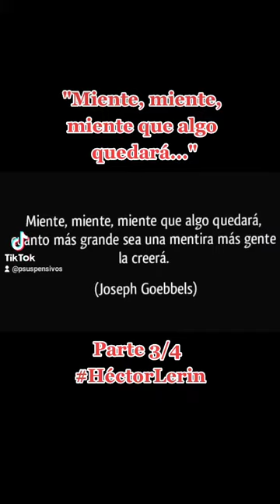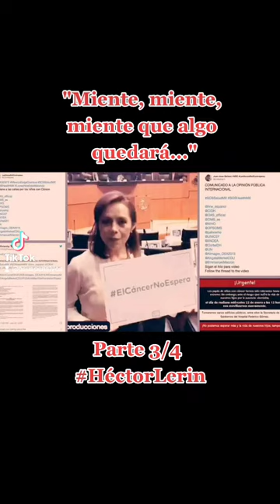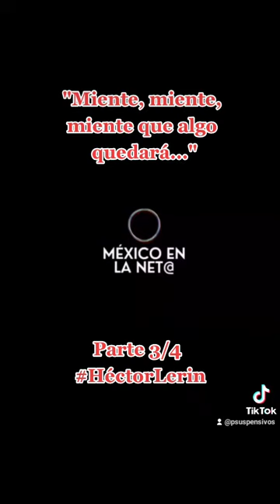"Miente, miente, miente, que algo quedará..." Parte 3/4